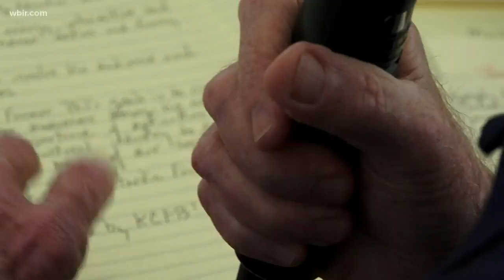As TN Valley Fair celebrates 100 years, several employees celebrate 50+ years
John Jared, the 'voice' of the fair, started working in 1965.